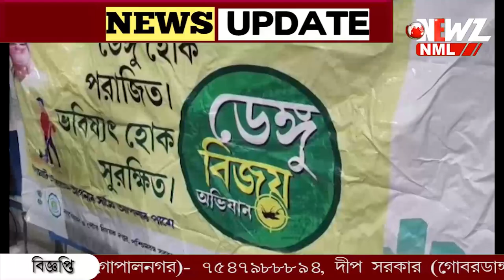বাংলাদেশের এই ফল চাষে নজর কাড়লেন পার্শ্ব শিক্ষক।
বাংলাদেশের এই ফল চাষে নজর কাড়লেন পার্শ্ব শিক্ষক। অন্যদের আর্থিকভাবে সফল হতে বার্তা দিচ্ছেন তিনি। অল্প খরচে লাভ জনক চাষ এই বিশ্বাস লেবু।